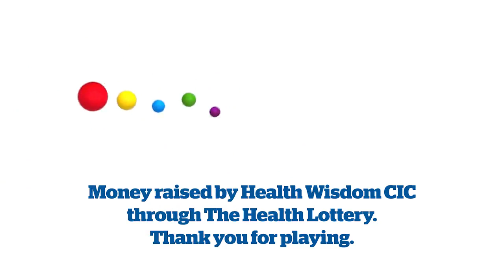35, 49, 1, 39, 18 (32 as the bonus ball)